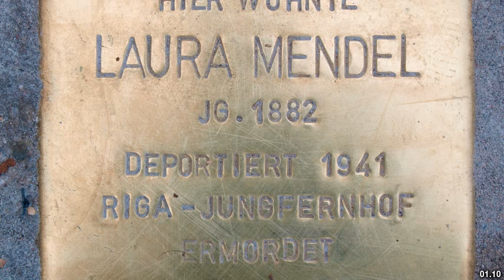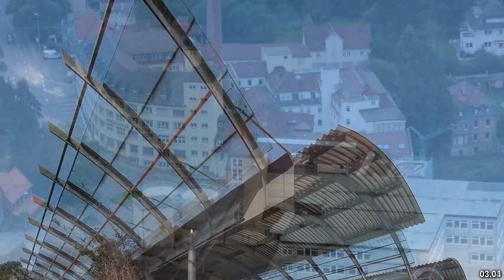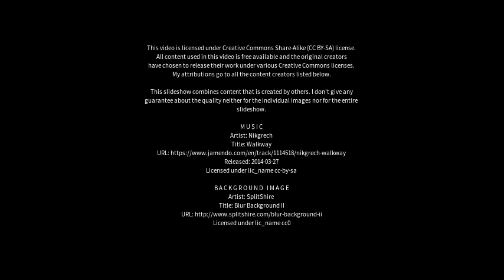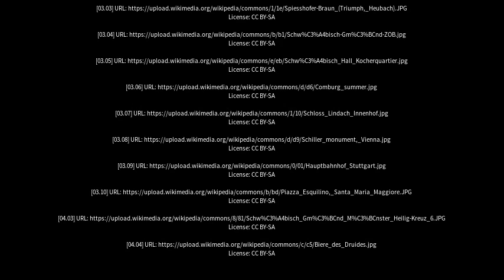Best places to visit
Best places to visit - Schwäbisch Gmünd (Germany) Best places to visit - Slideshows from all over the world - City trips, nature pictures, etc.